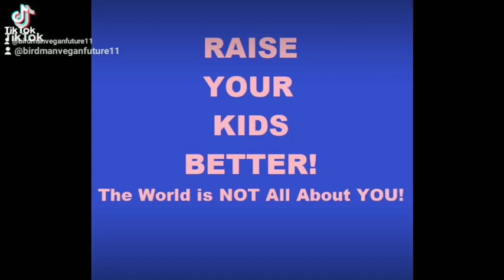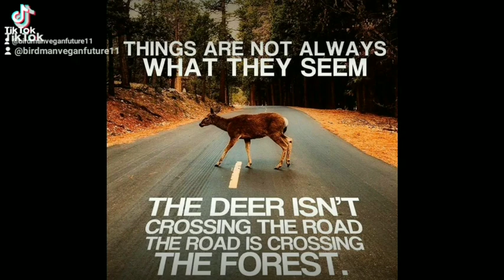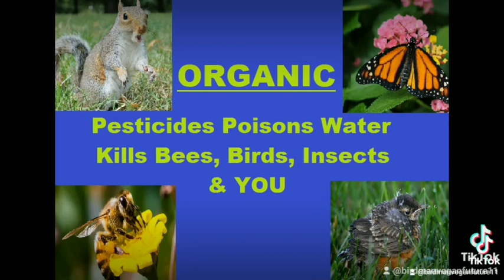AMBULANCE 🚑 Chaser Fake Smut News Won't Cover This INVESTIGATIVE Journalism is Dead as WildLIFE